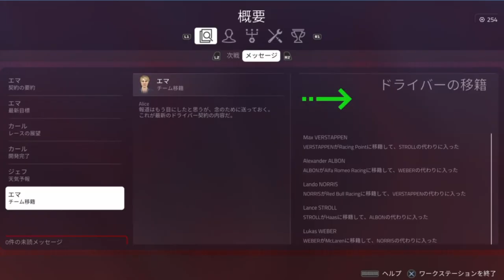[F1 2019キャリア]1年目終了～2年目開始まで トロロッソで5年以内にダブルタイトル目指す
動画タイトルどのレースかわかりやすいように変更しました。
過去のレースも変更予定です。

2年目始まります！
準備は整いました。が、シーズン始まると何故か開発スタッフの士気が下がるのでまずはインタビューで褒めまくるところからですねｗ
開発プランは一番弱い部分から手を付けていく予定です。
具体的にはシャーシ最優先で次にPU系、最後にエアロ系です。
エアロ系もトップ4から落ちないようにはする予定ですが、当然のことながらどこ開発してくるかわからないので一気に抜かれる可能性もありますｗ（その場合は追っかけます）
耐久性は各項目の1段階目（30％アップ）はやりますが、優先度は低めです。
多分2回グリッドペナルティ受けると思いますが、抜きやすいコースで受ければ影響少ないしそれよりもレースのペース先に上げたほうが獲得ポイントが増えると思ってます。
候補はカナダ・ベルギー・ロシアあたりですかね、前半戦の後方走ってるときに受けちゃったほうが良いかもｗ

あとこれはゲームシステム的な理由ですが、開発が進むんだときの他車のラップタイムの上がり方がバグってます。
現在は難易度101（アルティメット）ですが、開発進めていくと難易度90でもチームメイトより1秒以上遅いとかになってきます。（試したのが去年の9月なので今は修正されているかもしれません）

おかしな例：
1）燃費良くしたらAIの馬力が上がる（決勝リッチの時間増えるならわかるけどそうではなく馬力自体が上がる）
2）タイヤの摩耗を減らしたらAIのラップタイムが上がる（最速タイムはそのままでデグラデーション減るならわかるけど予選も決勝も速くなる）
3）AIもプレイヤー同様にPU摩耗します。なのでトラブル起きるしPU交換のペナルティも受けます。ですが、摩耗度合いが0％でも75％でも馬力の低下が無いです（プレイヤー側は50％以上摩耗したPU使うとラップタイム0.5～1秒失ってるはずです。それ以下でも馬力の低下は受けてます。加速で負けてたのはこっちが原因かもしれませんｗ）
　　↑これらがあるから絶対に勝てなくなります。

そのあたりは今後パフォーマンスグラフやチームメイトとのタイム差を見ながら調整していく可能性があることをご了承ください。あくまでダブルタイトル目標なので難易度下げて私だけ上位走ってても意味ないですしバトルがないのもやってて面白くないですｗ